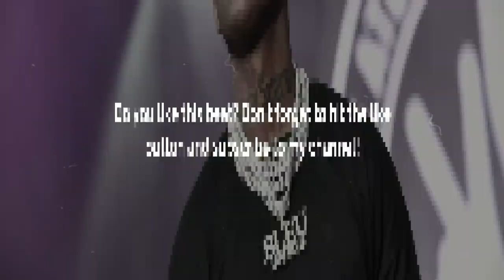[FREE] Yung Bleu X Kaash Paige Type Beat - "Keepsake" | Melodic Trap Soul Type Beat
Key: Cmin
BPM: 160